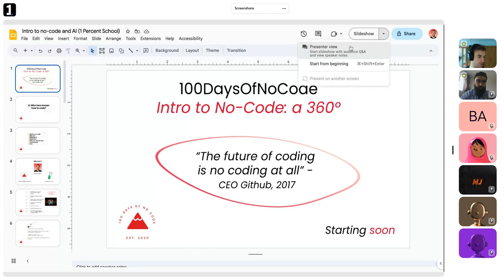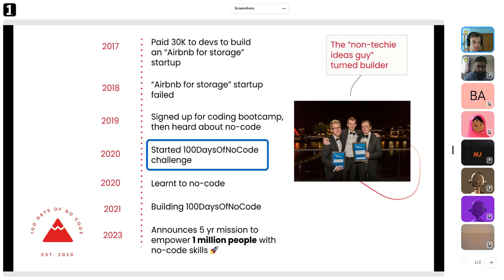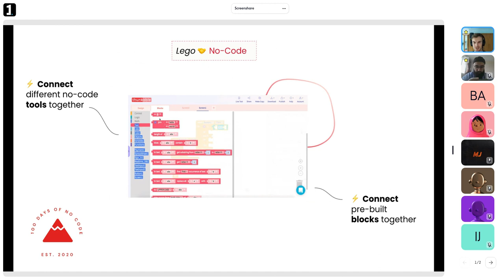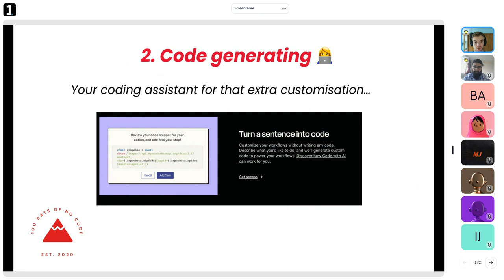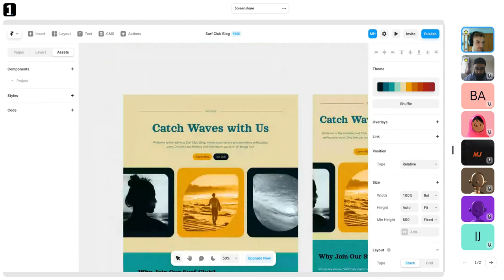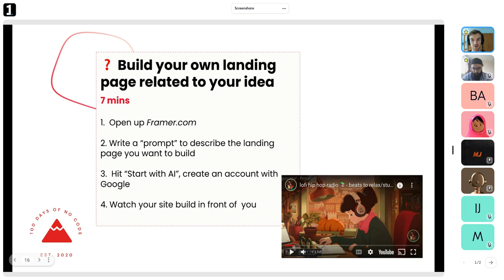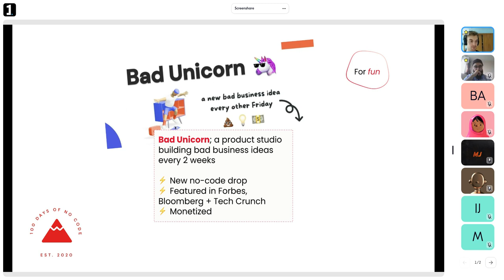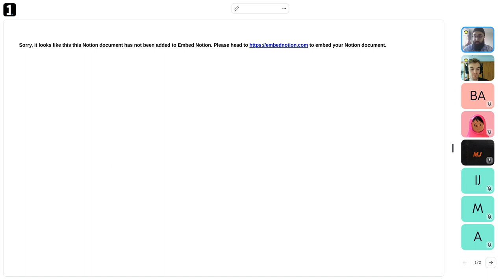🚀 1Percent.School: Summer 23' 📅 Day 10: 👨‍💻 AI x No Code 101 with Max Haining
🌟 Join the Excitement of 1Percent.School Week 2! 🚀

Calling all young trailblazers aged 13-19! Missed Week 1? No worries! Week 2 is here with more electrifying sessions to fuel your entrepreneurial spirit! 🔥

Max Haining 💯, the genius behind 100DaysOfNoCode, is on a mission to empower 1 million people to bring their ideas to life using no-code and AI. 🏆 Max's expertise will guide you through the world of AI and no-code, helping you craft innovative prototypes. 🏔️